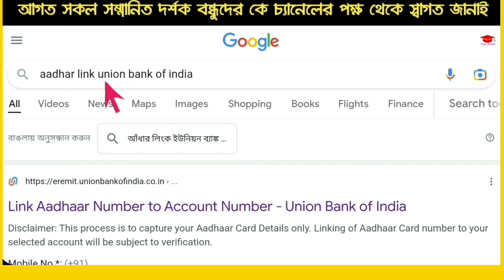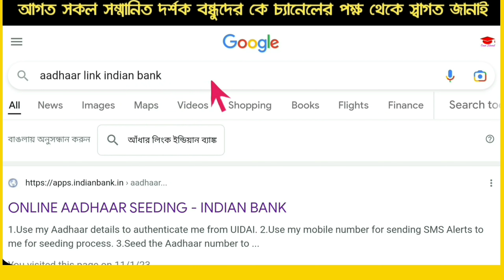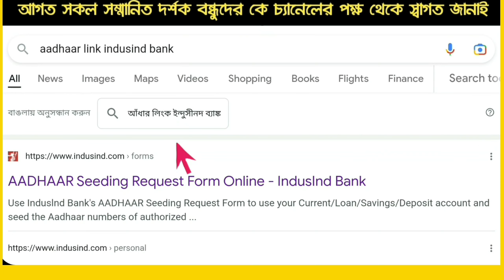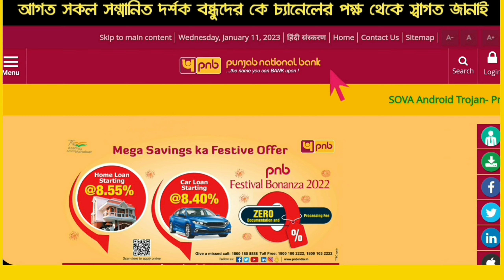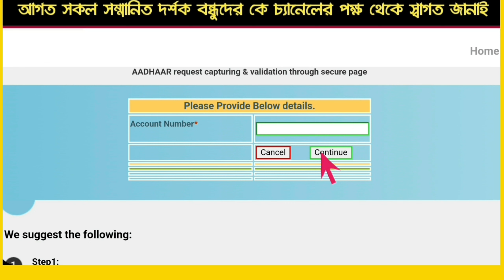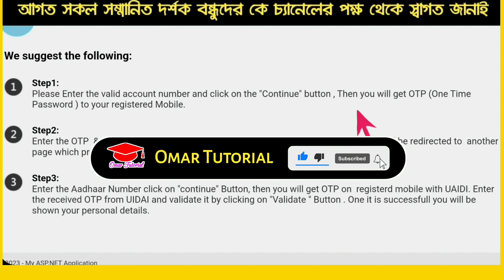link bank account with aadhar । how to link aadhaar card with bank account । aadhar npci link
-: About Video :-
Hi
         In this video I discussed how to link aadhar card with bank account online methods 2023.

-: Topics Covered :-
aadhar link bank account check,
aadhar link bank account sbi,
aadhar link online,
aadhar link online sbi,
aadhar link on bank account,
aadhar card link kivabe korbo,
aadhar card ka link,
aadhar card link ki kore korbo,
aadhar bank link status check,
aadhar bank,
aadhar bank se link kaise kare,
aadhar bank account link,
aadhar bank link,
online link aadhar to sbi bank,
pnb link aadhar online,
pnb link aadhar,
union bank link aadhar card,
union bank link,
aadhar npci link kaise kare,
aadhar npci mapping,
aadhar npci link,
aadhar npci,
aadhaar npci link,
aadhaar npci mapping,
aadhaar npci link status,
aadhaar card npci link,
Omar Tutorial